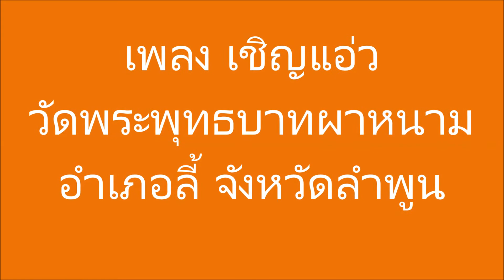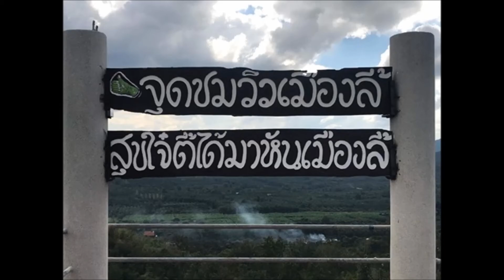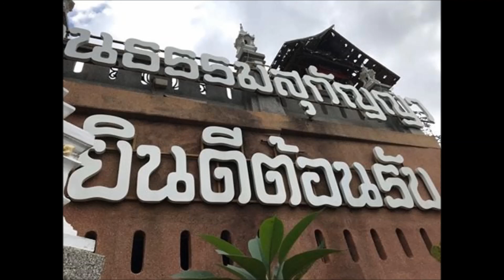เชิญแอ่ววัดพระพุทธบาทผาหนาม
ติดต่อทำเพลงกับ ครูขวัญชัย พิพัฒน์พงษ์ ศรีคีตกรหริทาส (หน่อขัด) ที่เบอร์ 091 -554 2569  บทเพลงที่สร้างสรรค์ขึ้นมานั้น หากเป็นของวัดและสถานที่ต่างๆเป็นลิขสิทธิ์ของวัด ดังนั้นผู้ใดจะนำไปใช้ในทางอื่นๆที่นอกเหนือจากสาธารณประโยชน์แล้ว ให้ติดต่อขออนุญาตให้ถูกต้องนะครับ ส่วนเพลงใดเป็นบทเพลงของครูขวัญ ที่ท่านจะนำไปใช้ประโยชน์ในกรณีต่างๆให้ติดต่อขออนุญาตกับครูขวัญได้โดยตรงครับ ทั้งนี้หากท่านต้องการทำเพลงสร้างสรรค์เพื่อเกิดประโยชน์กับสังคมและวัฒนธรรม เชิญติดต่อสอบถามผ่านทางเบอร์มือถือที่ให้ไว้ หรือที่เฟสบุ๊คของครูขวัญ ชื่อเฟสบุ๊ค
 ...เพลงประกอบนาฏศิลป์สร้างสรรค์  พิพัฒน์พงษ์  ศรีตีตกรหริทาส... ครับ ขอให้ทุกท่านได้รับฟังและเชิญชมท่องเที่ยวในสถานที่จริง เพื่อสาธุชนได้สักการะบูชาสิ่งศักดิ์สิทธิ์อันงดงามด้วยแรงศรัทธา และหากท่านใดจะรับฟังเพื่อสุนทรีย์อันจะบังเกิดความอภิรมย์ชมชื่นในหัวใจครูก็มีความยินดีอย่างยิ่งครับ ครูขอขอบพระคุณทุกท่านที่ติดตามผลงานทุกเพลงของครูขวัญตลอดมาครับ